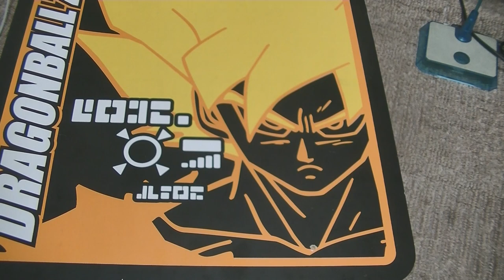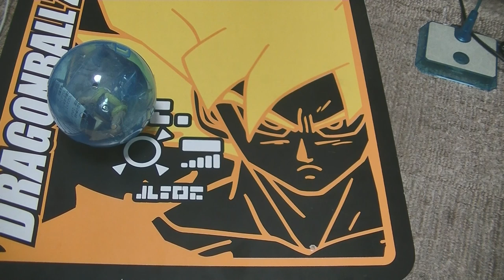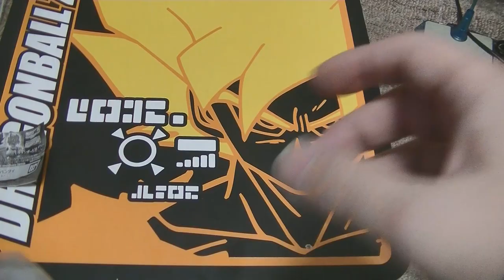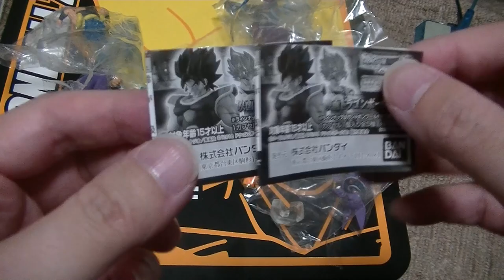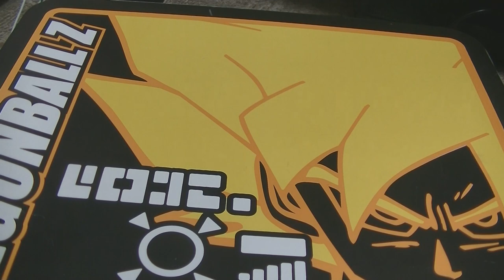おすすめのフィギュア 紹介＆開封動画 ドラゴンボール超 ガシャポン HG映画ドラゴンボール超０２を ストレートコンプ目指して回しました！またも衝撃！？ Dragonball movie